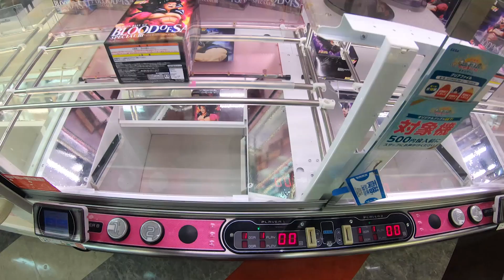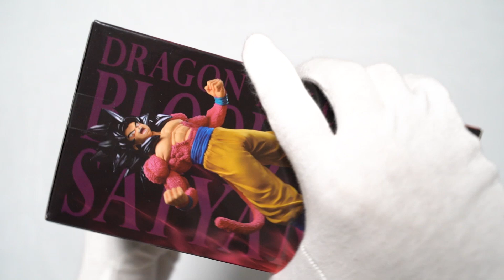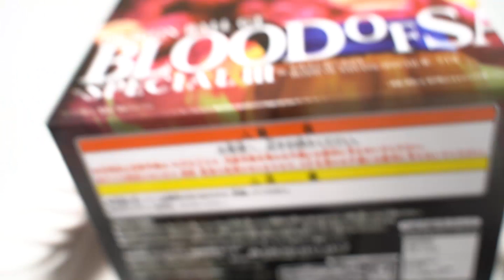Dragon Ball GT Blood of Saiyans Special 3 Super Saiyan 4 Goku Figure ドラゴンボール【Claw Machines】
Today I have won Dragon Ball GT Blood of Saiyans Super Saiyan 4 Goku Figure (Special Ver. Vol.3) from claw machine game (UFO catcher) at the amusement arcade in japan!
Let's do an unboxing!!